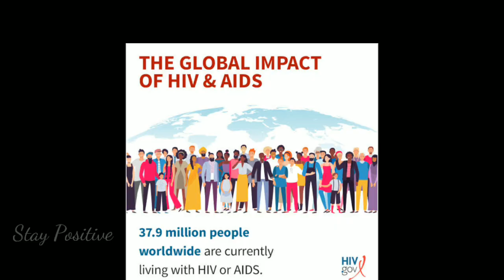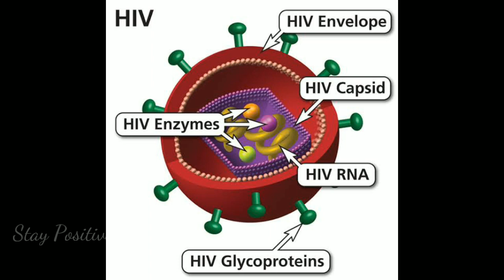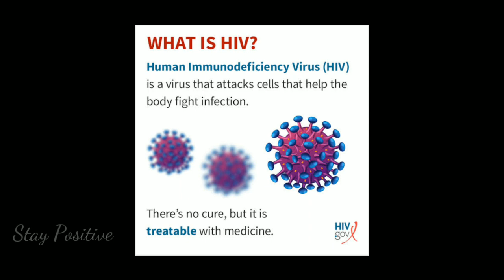உலக எய்ட்ஸ் தடுப்பு மருந்து தினம் | May 18 | AIDS vaccine day | Origin of HIV | Stay positive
AIDS vaccine day is celebrated every year to remember the world that there is an immediate need of vaccine for this pandemic disease and also to thank the people who are involved in this discovery of vaccines.

Other video links are given below

Please watch all the videos and your valuable comments are invited